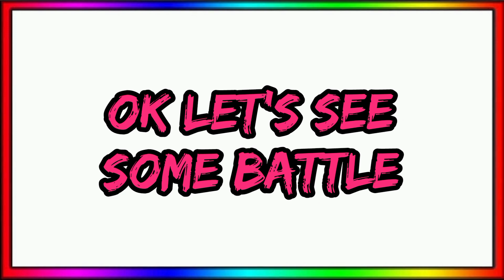Level 1 Troops Vs Max Level Troops! - Castle Crush